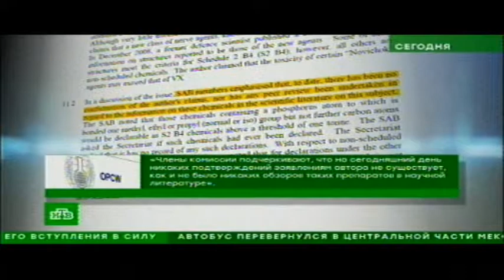ООН. Россия ответила Лондону